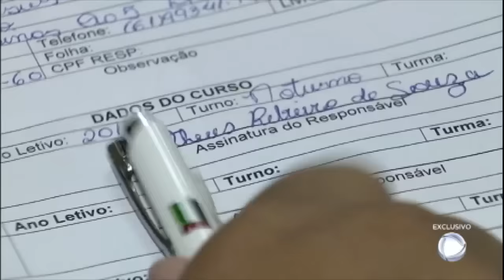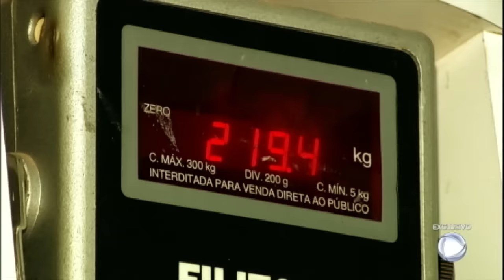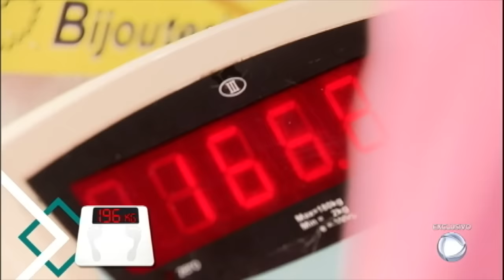Com 100 quilos a menos, o adolescente mais obeso do Brasil volta a jogar bola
Em 10 meses, o adolescente mais obeso do Brasil perdeu 100 quilos e praticamente nasceu de novo. Em uma comovente jornada de superação, ele volta a ter uma vida normal.